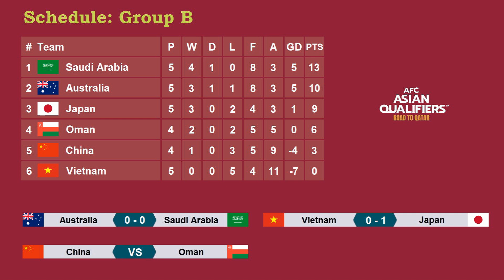تصفيات اسيا لكأس العالم 2022 | نتائج مباريات الخميس 11-11-2021 فوز ايران على لبنان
تصفيات كأس العالم 2022 اسيا الدور الثالث والحاسم
تصفيات اسيا المؤهلة لكأس العالم 2022
نتائج مباريات اليوم الخميس 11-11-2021
لمن فاته مباريات اليوم
مباراة لبنان وايران
مباراة الامارات وكوريا الجنوبية
مباراة السعودية واستراليا
مباراة فيتنام واليابان
مباراة عمان والصين
مباراة سوريا والعراق
جدول مباريات تصفيات اسيا لكأس العالم 2022
التصفيات الاسيوية المؤهلة لكأس العالم 2022
توقيت مباريات التصفيات الاسيوية المؤهلة الى كأس العالم قطر 2022
المنتخبات الاسيوية المتأهلة الى الدور الثالث الحاسم من تصفيات اسيا لكأس العالم 2022
تصفيات اسيا المؤهلة لكأس العالم قطر 2022
الدور الثالث والحاسم من التصفيات الاسيوية المؤهلة لكأس العالم قطر 2022
الدور الثالث والحاسم المؤهل الى مونديال قطر 2022
الدور الثالث من التصفيات الاسيوية المؤهلة لكأس العالم 2022
المنتخبات المتأهلة الى الدور الحاسم من تصفيات كأس العالم قطر 2022
المنتخبات المتأهلة الى كأس اسيا الصين 2023 والدور الحاسم من تصفيات اسيا لكأس العالم قطر 2022
المنتخبات الاسيوية المتأهلة الى التصفيات النهائية لكأس العالم 2022
تصفيات كأس العالم قطر 2022
تصفيات كأس العالم لكرة القدم 2022
تصفيات اسيا لكأس العالم 2022
التصفيات الاسيوية لكأس العالم 2022
FIFA World Cup 2022 Asian Qualifiers 3rd Round
FIFA World Cup 2022 AFC Qualifiers 3rd Round
Qualified Teams
The third round of Asian qualifiers for the World Cup 2022